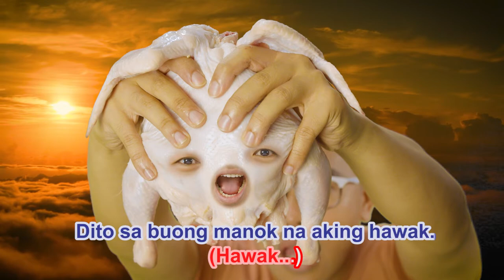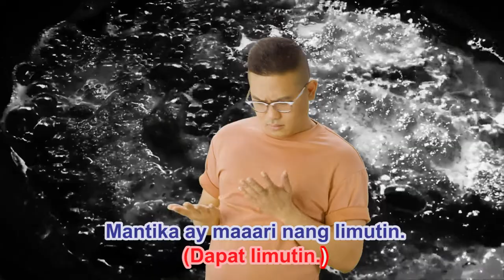"Bakit Ngayon Ka Lang, Airfryer?" by Baus Rufo | SOLID OK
Hindi 'to ad ha. Just saying.

CAST:
Baus Rufo

CREW:
Directors - Ryan Puno & Sari Estrada
Lead Writer - Baus Rufo
Writing Team - Aldo Cuervo, Alexio Tabafunda, Andren Bernardo, Ryan Puno
Music Producer - Gabba Santiago
Director of Photography - Jay Mitra
Asst. to DOP - Rolando Olimos
Editor - Alexces Megan Abarquez
Graphic Designer - Andy Pavia

SOLIDOK is this funny Filipino comedy channel thing. We make smart bobo content. Want to collaborate?